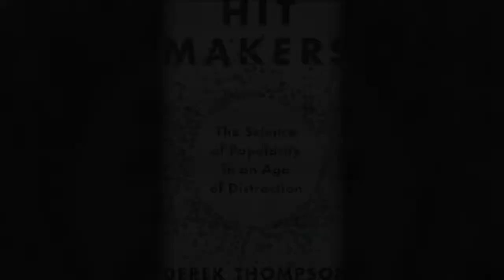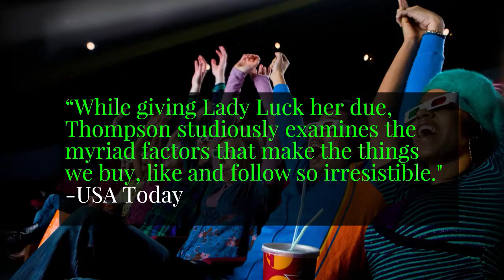Hit Makers by Derek Thompson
Nothing “goes viral.” If you think a popular movie, song, or app came out of nowhere to become a word-of-mouth success in today’s crowded media environment, you’re missing the real story. Each blockbuster has a secret history—of power, influence, dark broadcasters, and passionate cults that turn some new products into cultural phenomena. Even the most brilliant ideas wither in obscurity if they fail to connect with the right network, and the consumers that matter most aren't the early adopters, but rather their friends, followers, and imitators -- the audience of your audience.
In his groundbreaking investigation, Atlantic senior editor Derek Thompson uncovers the hidden psychology of why we like what we like and reveals the economics of cultural markets that invisibly shape our lives. Shattering the sentimental myths of hit-making that dominate pop culture and business, Thompson shows quality is insufficient for success, nobody has "good taste," and some of the most popular products in history were one bad break away from utter failure. It may be a new world, but there are some enduring truths to what audiences and consumers want. People love a familiar surprise: a product that is bold, yet sneakily recognizable.
From the dawn of impressionist art to the future of Facebook, from small Etsy designers to the origin of Star Wars, Derek Thompson leaves no pet rock unturned to tell the fascinating story of how culture happens and why things become popular.

“While giving Lady Luck her due, Thompson studiously examines the myriad factors that make the things we buy, like and follow so irresistible (...). In Hit Makers, his first book, Thompson tackles this mystery with solid research, ready wit and catchy aphorisms…a wonderful book.”
—USA Today
“Hit Makers is thoughtful and thorough, a compelling book …. a terrific look at what makes a hit, from the Mona Lisa to Donald Trump.” — Vox